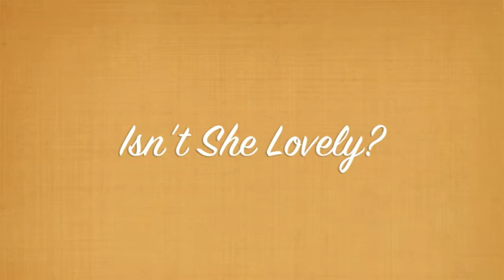Isn't She Lovely?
Cafe Night, Cleveland High School cover show choir
November 17,2010
Performed by:
Soyoon Lee and Ryan Yoo
Originally sung by Stevie Wonder